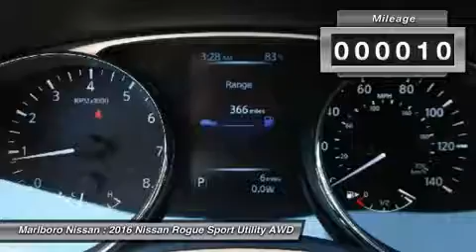2016 Nissan Rogue 37571